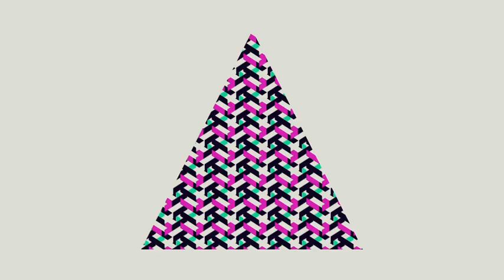2016 CMT Music Awards: Erin Andrews & JJ Watt Are Your Hosts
Get excited! The 2016 CMT Music Awards are TONIGHT and "Dancing With The Stars" Erin Andrews & NFL Superstar of the Houston Texans JJ Watt are your hosts!

Don't forget to tune in at 9/8c.

Add CMT on SNAPCHAT: CMT

About 2016 CMT Music Awards:
CMT kicks off the summer with the 2016 CMT Music Awards airing live from Nashville on June 8 at 8pm ET/PT. Artists scheduled to perform include Blake Shelton and The Oak Ridge Boys, Chris Stapleton, Florida Georgia Line, Jason Aldean, Keith Urban with Brett Eldredge and Maren Morris, Luke Bryan, Thomas Rhett, Cam and Fifth Harmony, Dierks Bentley with Elle King, Billy Ray Cyrus with Cheap Trick, Carrie Underwood, Pitbull with Leona Lewis and Cassadee Pope, and Little Big Town with Pharrell Williams. Additionally new acts Brothers Osborne, LOCASH, Maren Morris and Michael Ray will perform on the Firestone stage. Actors Vince Vaughn and Rob Riggle, NASCAR driver Danica Patrick, country artists Charles Kelley, Cole Swindell, Dan + Shay, Kellie Pickler, Chris Janson, and Kelsea Ballerini, pop singer Leona Lewis, actors Joey Lauren Adams and Madison Iseman from the new upcoming CMT series Still the King, actors Billy Gardell and Chad Michael Murray from CMT's upcoming series Million Dollar Quartet, radio personality Bobby Bones and CMT's Cody Alan are scheduled to present during the show.